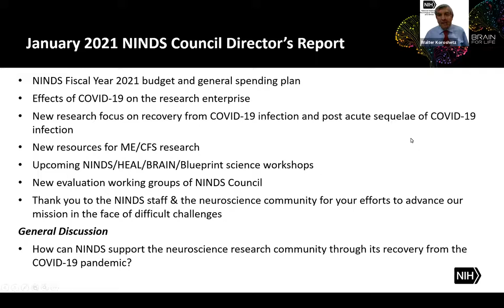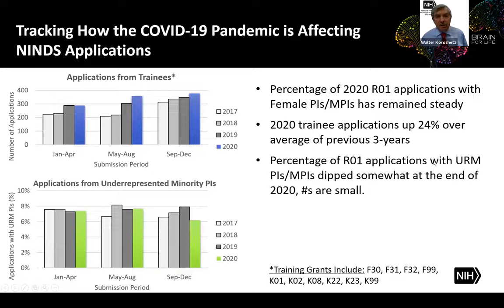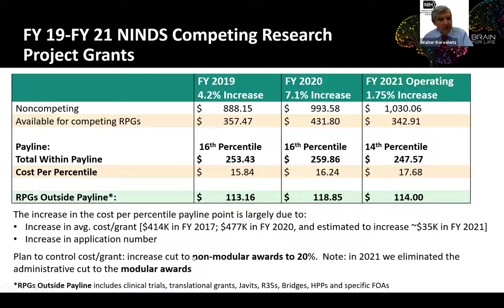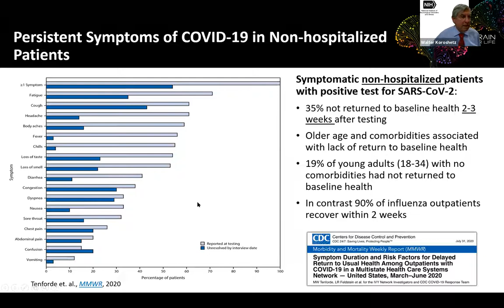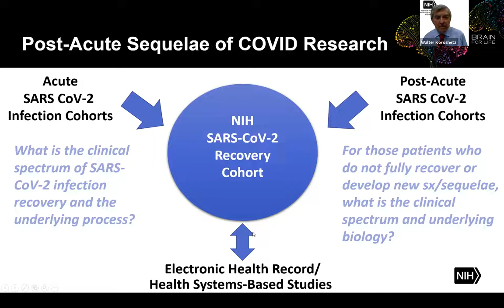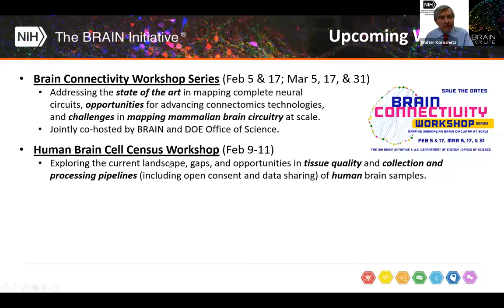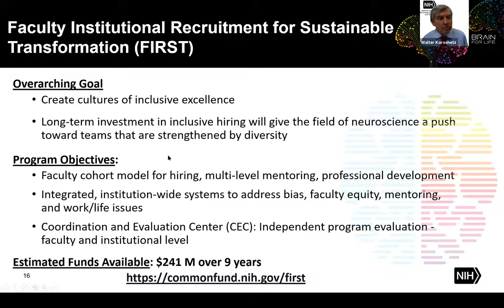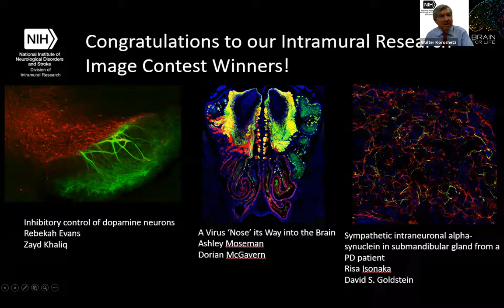NINDS Director Presentation at February 2021 NINDS Advisory Council Meeting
NINDS Director, Dr. Walter Koroshetz, presents his update on institute activities and priorities at the February 2021 virtual meeting of the NINDS Advisory Council.